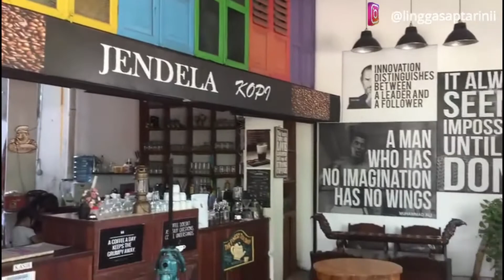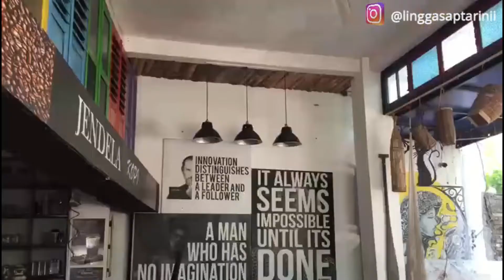VLOG PARIWISATA BABEL LINGGA SAPTARINI